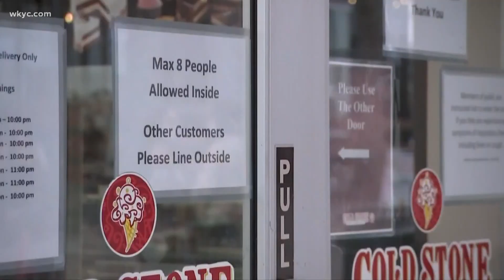City of Akron limits private gatherings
The city of Akron passed an ordinance Monday night to try and slow the spread of COVID.  Romney Smith has the latest on Akron's new order.